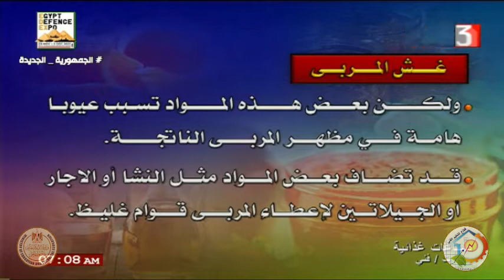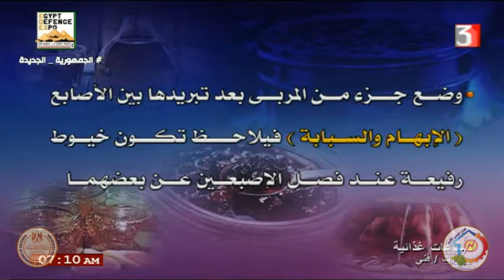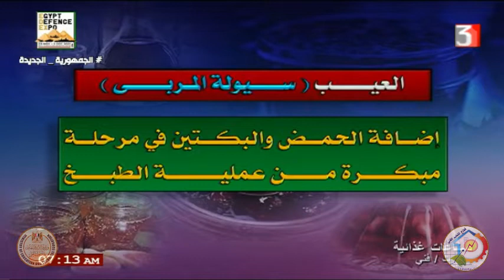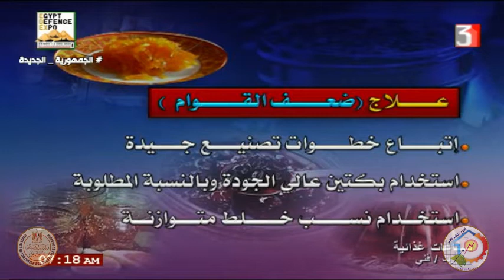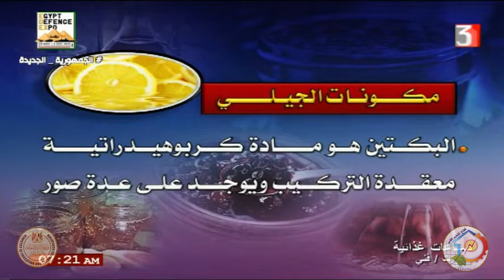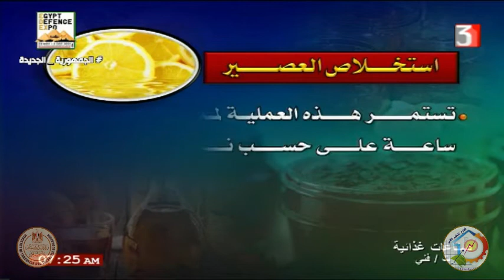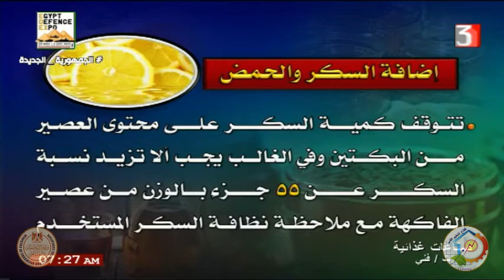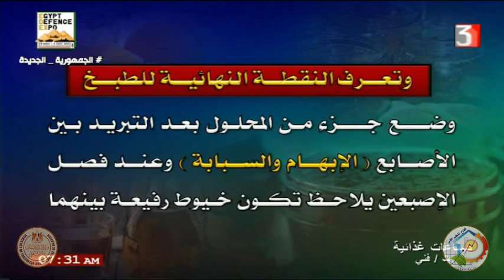الصف الثالث زراعى - صناعات غذائية - صفات المربى - أ نبيل عبد الرؤوف